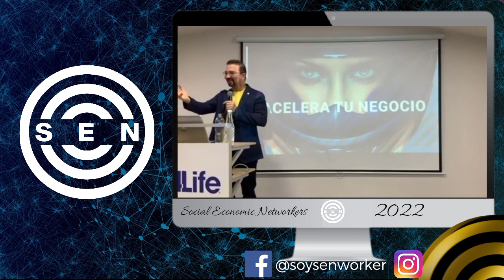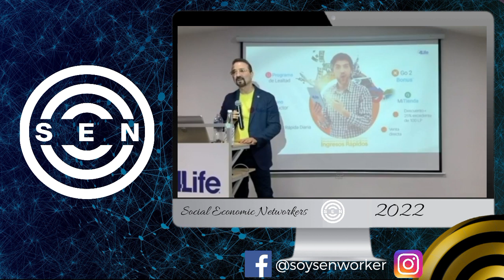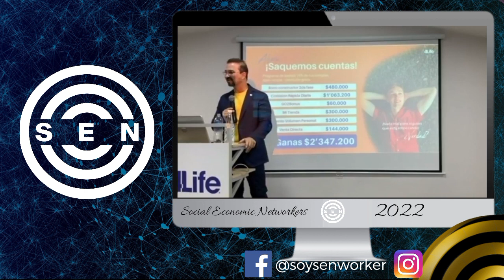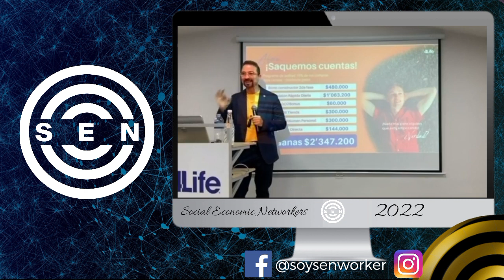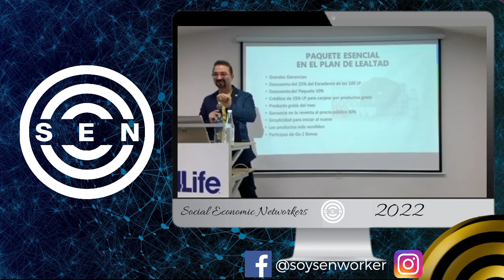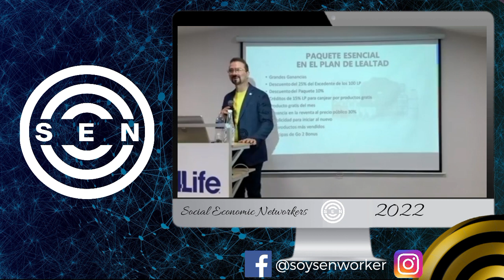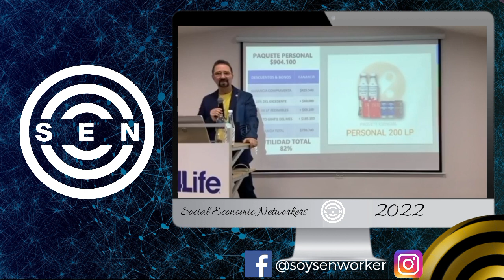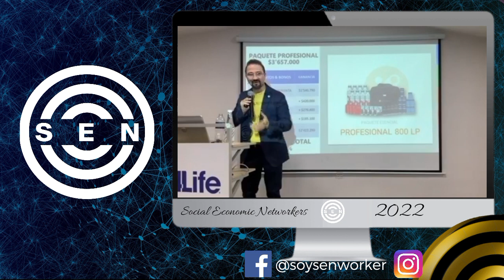💯 ACELERA tu NEGOCIO con estas ESTRATEGIAS para Redes de Mercadeo 🔥 - Dr. Herminio Nevárez 2022